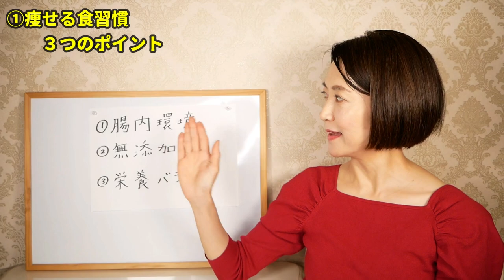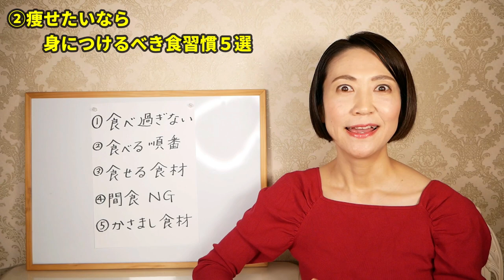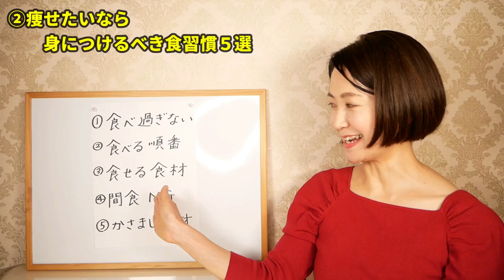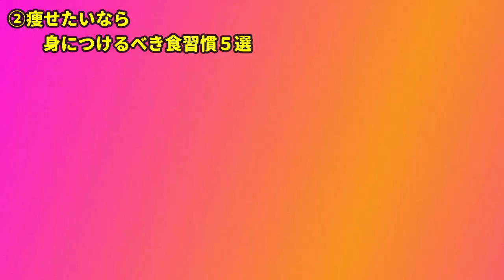夏までに確実に痩せていくための身につけるべき食習慣５選｜ダイエット